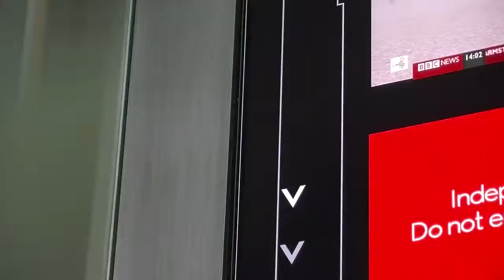SilkFred - Emma Watkinson - Elevator Pitch 1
Start up of the week: SilkFred help fledging fashion brands